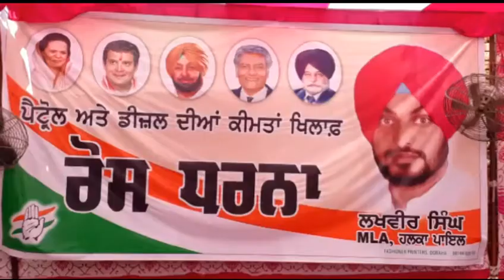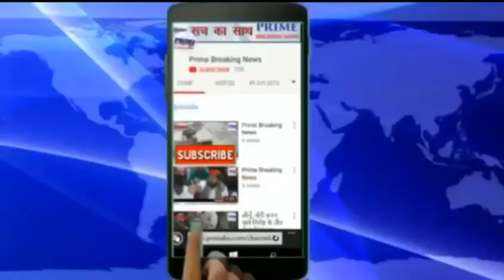केंद्र सरकार कीफल सब्जियों की कीमतों को मैं फल सब्जियों की कीमतों में फलों और सब्जियों